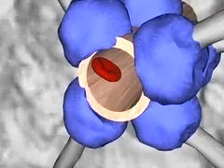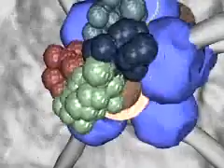Brain Disease Drugs: ScienCentral News Video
In a major advance for treating fatal brain diseases, researchers have discovered a way to get drugs into the brain that doesn't involve brain surgery. They borrowed a trick from a deadly brain virus.